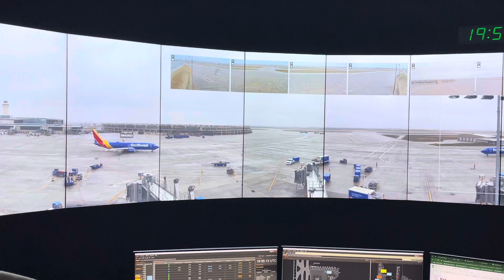Apron Management Kansas City